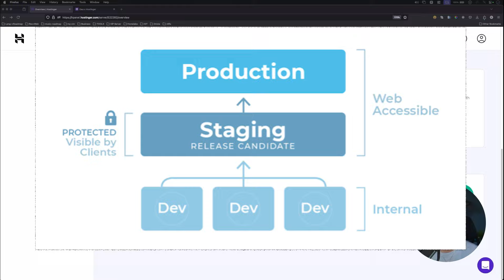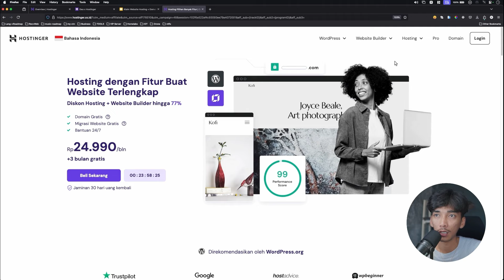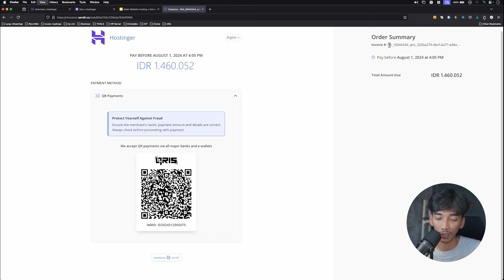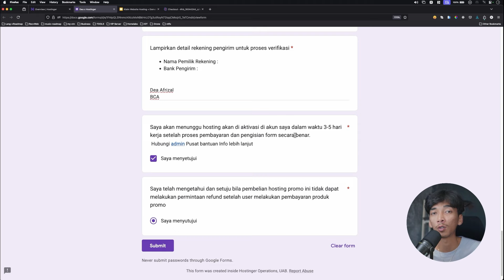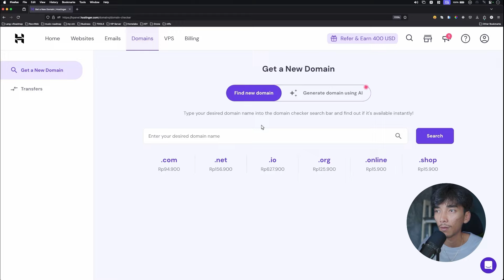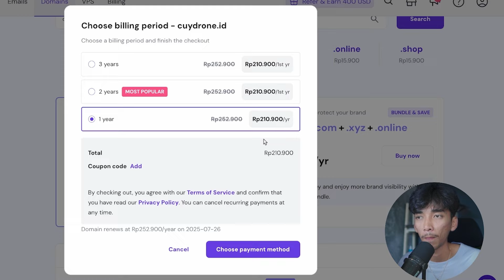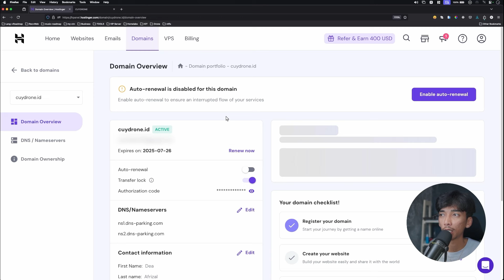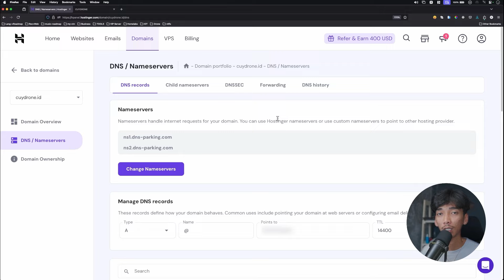Cara IP Public VPS Punya Domain URL Paling Mudah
Cara supaya IP Publik dari VPS Hosting punya URL domain dengan cara yang paling mudah untuk pemula via hostinger.

contoh hasil jadi  👇
before: 213.xx.xx.xx

hostinger adalah tempat hosting & domain yang biasa gue pake.
lagi banyak promo juga pastinya cek langsung kuy!

timestamps:
00:00 intro
01:00 cara claim vps murah
08:00 dashboard vps
09:00 setup domain
13:46 setup DNS
15:18 cek hasil

               For More Update
🔺🔺🔺LONCENGNYA 🔺🔺🔺